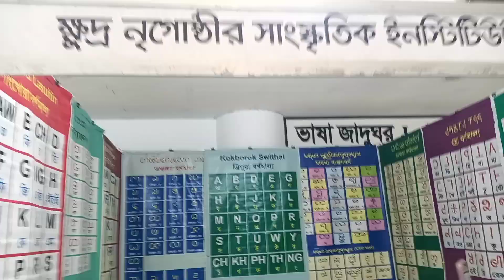Language Fair of ethnic Minority people in Bangladesh।নৃতাত্ত্বিক জনগোষ্ঠীদের জন্য ভাষামেলা ২০২৪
Language Fair of ethnic Minority people in Bangladesh।নৃতাত্ত্বিক জনগোষ্ঠীদের জন্য ভাষামেলা ২০২৪।ঢাকা